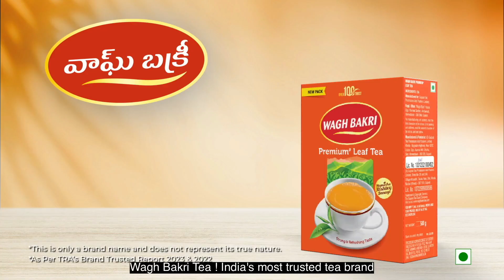Suma Kanakala fun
It was very interesting to work with Suma Kanakala and we brought her charm and unique style of performance to reach the brand Wagh Baki to the Telugu audience.